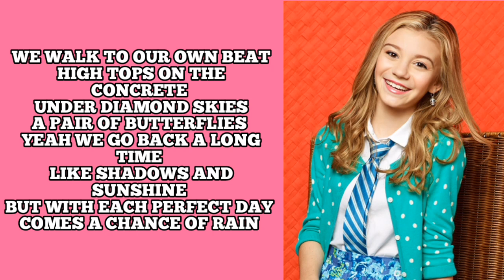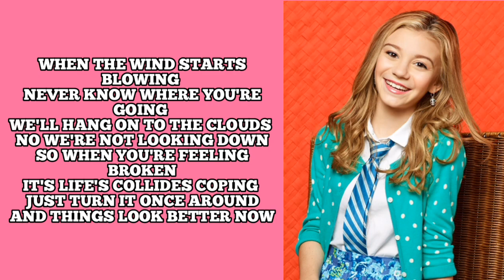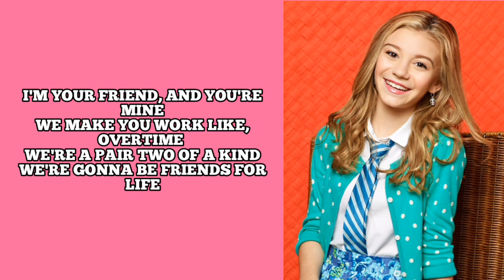Friends Do (From: Dog With A Blog) By: G. Hannelius (Lyrics)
For: @ghanneliusvevo3210